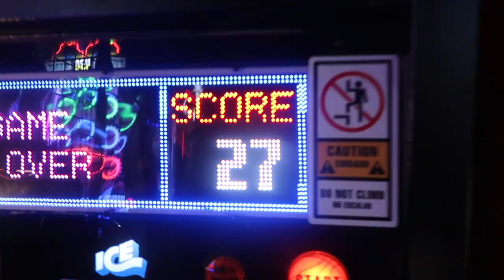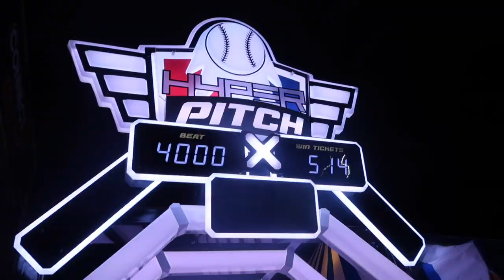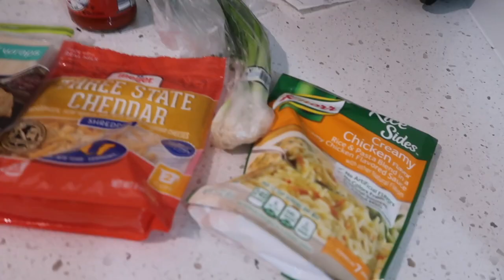WEEKEND VLOG| DAVE&BUSTERS, SHOE SHOPPING + A GIVEAWAY!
Despite of everything that's happening this year, add in some fun into your weekly schedule.

DEADLINE DEC. 12TH

🎥  T E C H  T H I N G S ▼
Camera ► Canon G7x Mark II

I hope my channel will change the way you view your personal beauty style and make it a more fun & easy process.

ᶫᵒᵛᵉᵧₒᵤ
keonnajae ❤